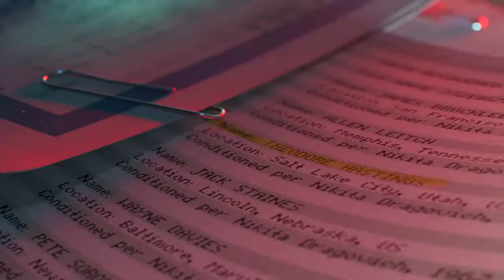Call of Duty cold war lubyanka building